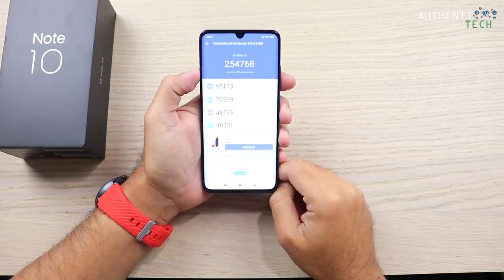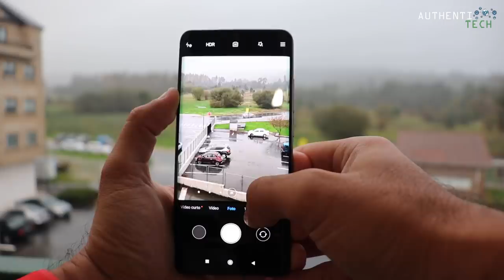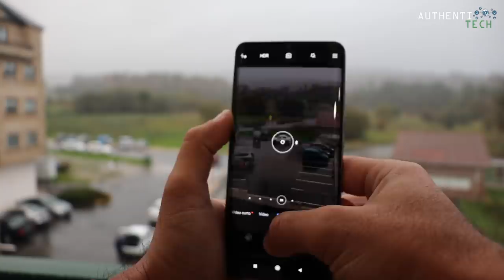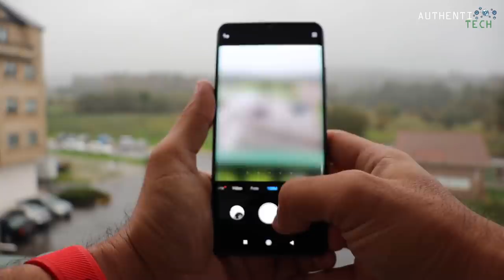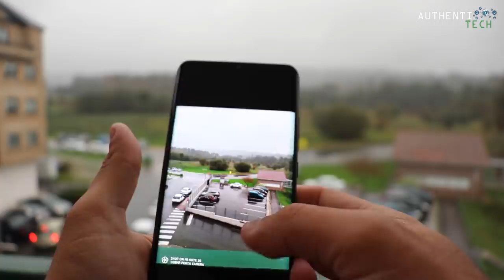★ Xiaomi Mi Note 10 (CC9 Pro) Global - Ele Chegoouuu!!! Unboxing e Teste de Câmeras!